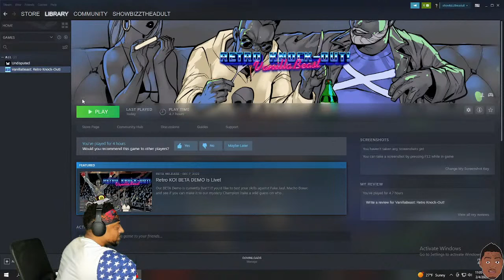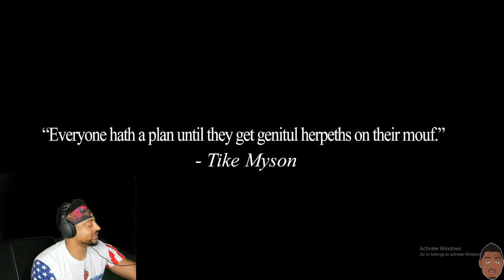(LIVE) Showbizz Vs Roy Crohns Jr Retro-KO Demo Gameplay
Retro-KO! Kickstarter

Come chat with us in the ShowBizz The Advice Vibe on Relevnt!
(If you don't already have Relevnt installed, tap that link again after installing!)
ShowBizz The Morning Podcast (THURSDAYS) :